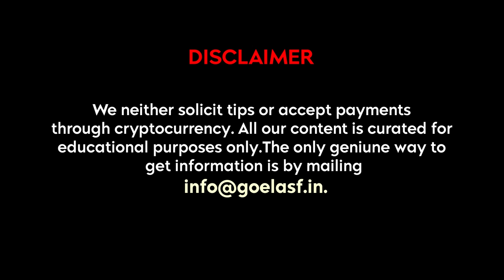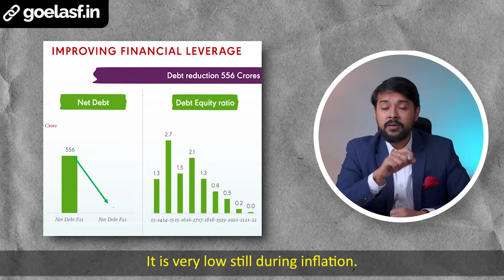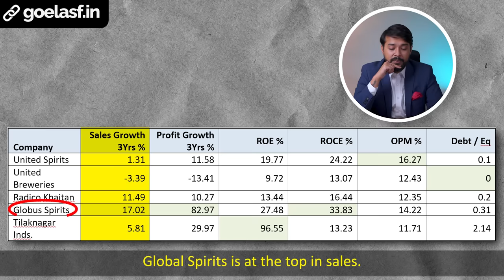Top 5 Alcohol Stocks For MULTIBAGGER RETURNS | Best Alcohol Stocks In India | Harsh Goela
Demand and consumption of alcohol are growing in India like anything this

This makes the alcohol sector an interesting and attractive investment if you enjoy the concept of investing in sin industries and are looking for multi-bagger returns.

In this video of Goela school of finance, I discuss fundamental analysis of the best alcohol stocks in India.

This will help you choose the best stocks from the top 5 alcohol stocks for multi-bagger returns.